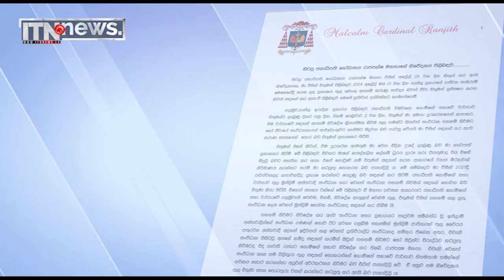ගෝඨා ගැන කාදිනල් හිමිගෙන් තවත් ප්‍රකාශයක්